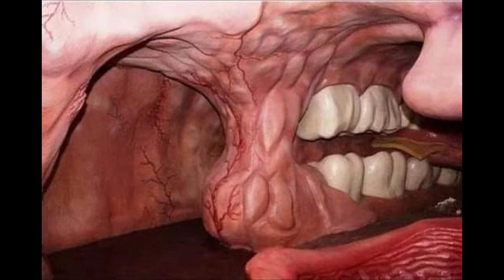Liminal Space Compilation #8 (Strangely Familiar)(Places you've seen in your dreams)(Backrooms)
I pull hundreds of images from message boards and photo sharing sites to make a longform video of liminal photography. These images are here have the ability to make ones mind race and these transitional locations and dwellings are memories dug up from our subconscious mind. Enjoy.

Party Liquor
Unknown Hinson is a God Amongst Men